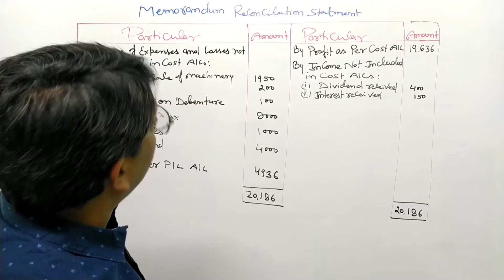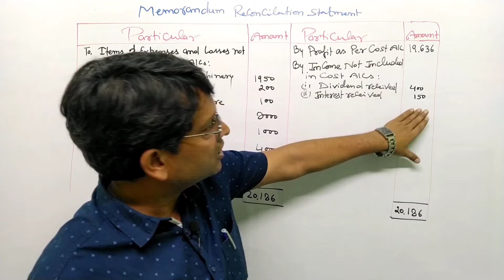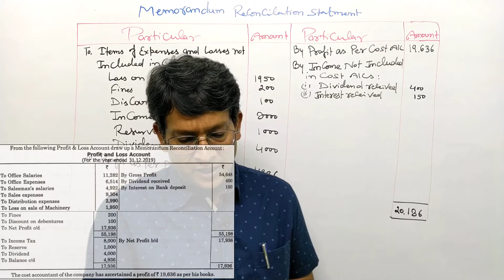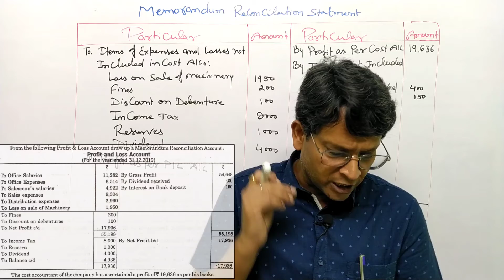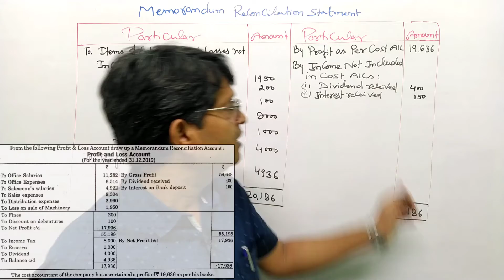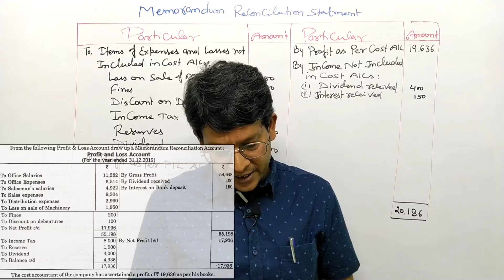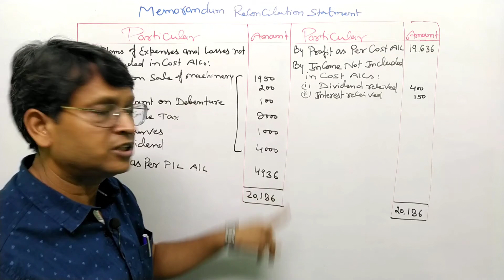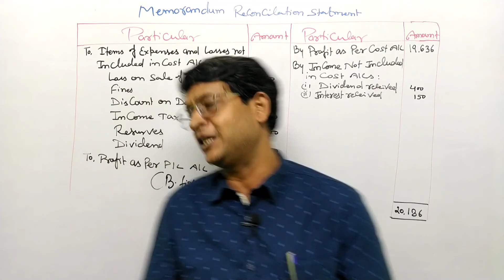part-5 Reconciliation statement of cost and financial account